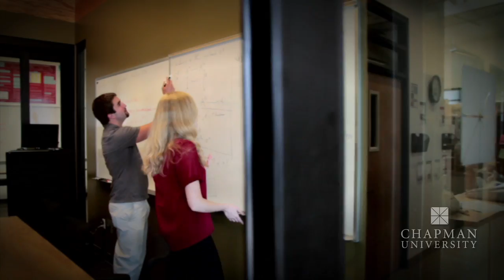Welcome to Chapman University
Welcome to Chapman University! Consistently ranked one of the top universities in the West, Chapman continues to attract top students and faculty. Nearly 7,000 students attend Chapman University, including 1,600 graduate students in various masters and doctoral programs. Our state of the art facilities include the Marion Knott Studios in the Dodge College of Film and Media Arts. Plans are underway for a new, innovative Science Center, and we break ground soon on a new Performing Arts complex. Our transition from a small college to a comprehensive teaching and research university is on a remarkable trajectory. Be part of the discovery, creativity and leadership of Chapman University.